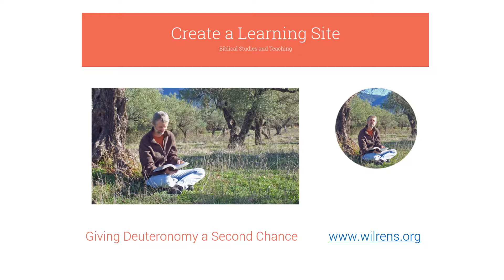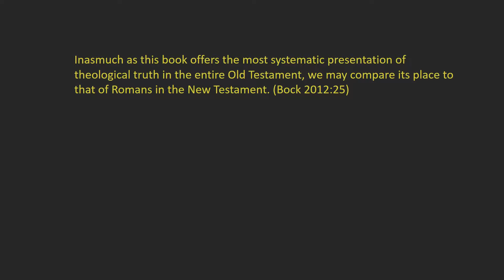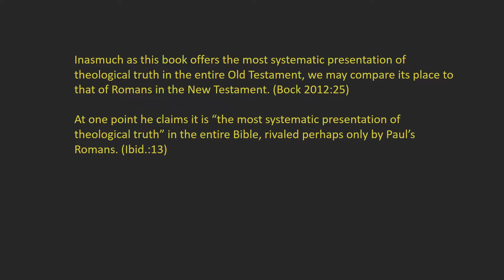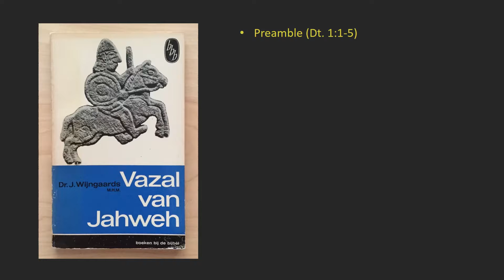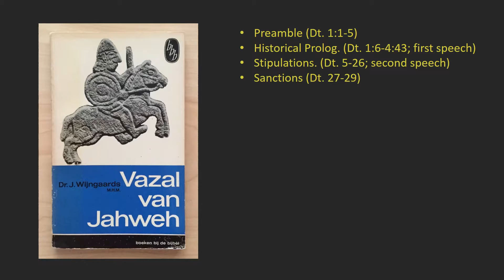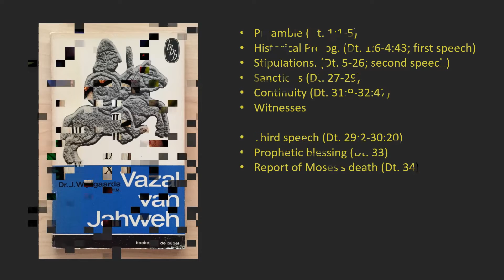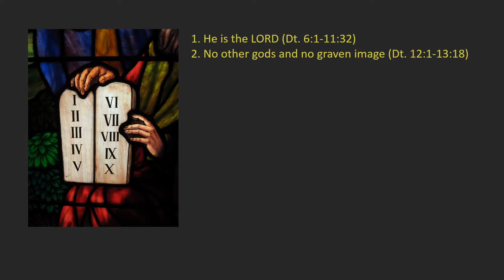Giving Deuteronomy a Second Chance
This month, I'm giving Deuteronomy ("Second Law") a second chance. Or is it the other way around: the book gives me a second chance?
Create a Learning Site is a blogsite, monthly e-mail newsletter and video podcast to help you go deeper in your understanding of the Bible.